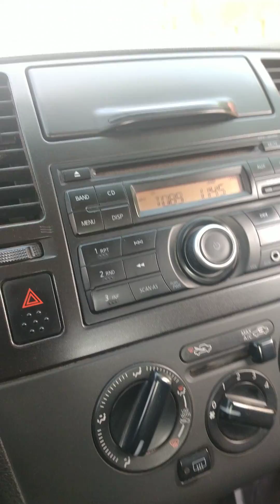6 de diciembre de 2021